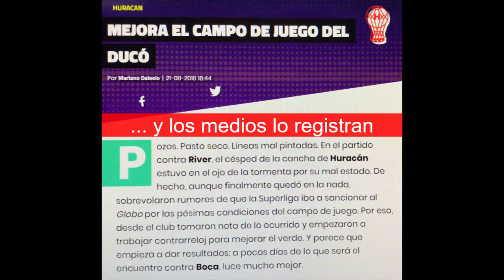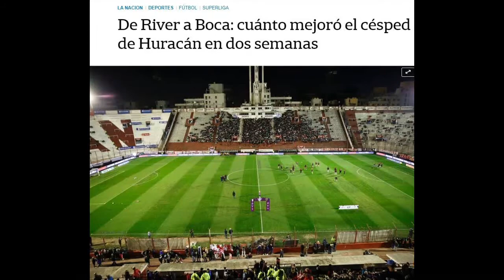LA RENOVACIÓN COMPLETA DEL CAMPO DE JUEGO DE HURACAN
En mayo del 2018 la Selección realizó un entrenamiento en el estadio Ducó antes de viajar a la Copa del Mundo en Rusia. El campo de juego estaba en muy mal estado y exponer a Messi y a sus compañeros a una lesión fue un riesgo innecesario. Poco después, el 12 de agosto, la Superliga multó a Huracán por el estado y presentación de la cancha para el partido contra River Plate. Con sólo 10 días en pleno invierno hasta el partido con Boca Juniors, aceptamos el desafío de mejorar el campo de juego y logramos un resultado casi milagroso. El proceso continuó hasta el 2020 en el cual Huracán tiene uno de los mejores campos de juego del país.